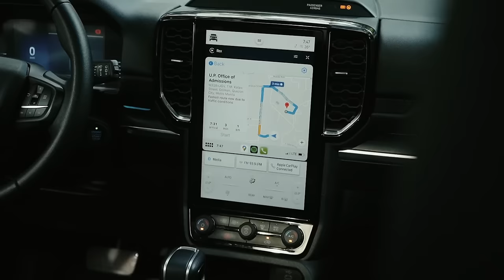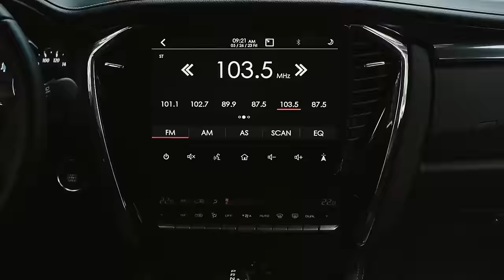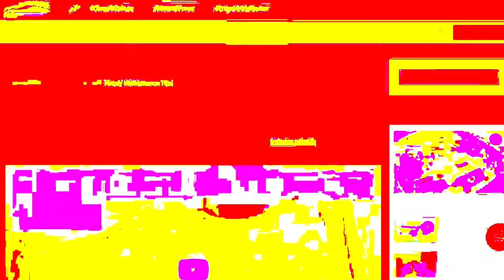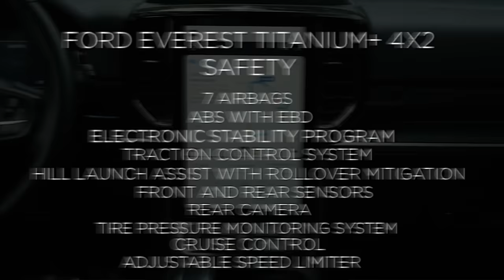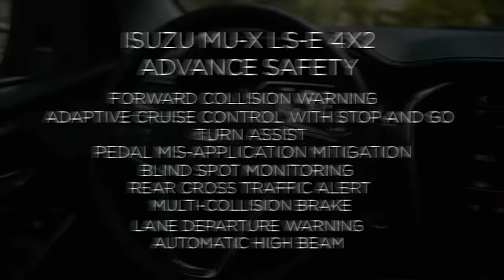Ford Everest Titanium+vs 4x2 vs Isuzu mu-X LS-E 4x2 | Philkotse Comparo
It's been an audience request for some time now and finally we were able to make it. Today's episode is a comparison between two not top of the line, but almost top variant cars. The Everest and mu-X battles it out to see which is better if you're not a 4x4 trim.